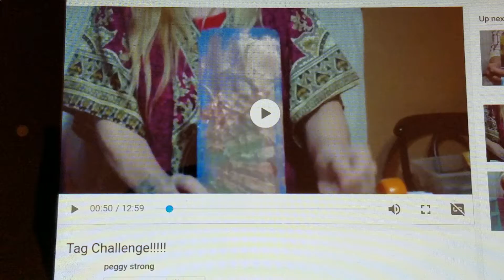VR to Peggy Strong Tag Challenge